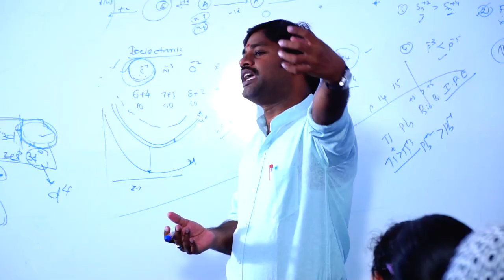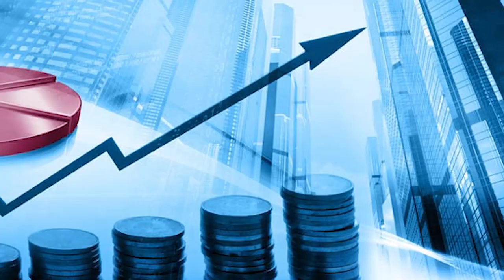RISHI MEDICAL & IIT ACADEMY AND RISHI JUNIOR COLLEGE, MAHABUBNAGAR